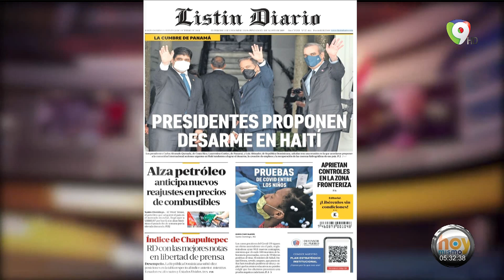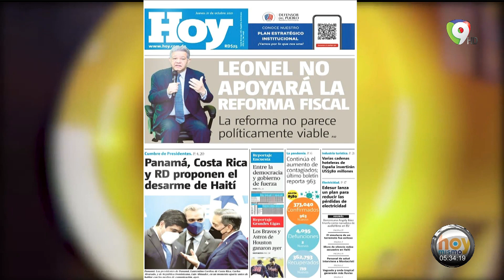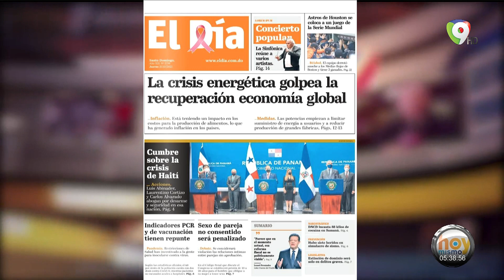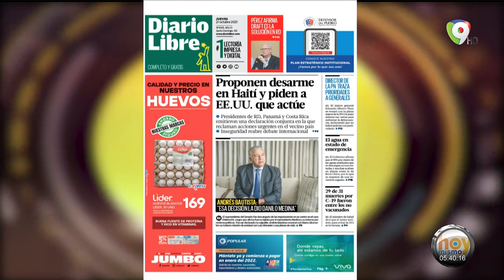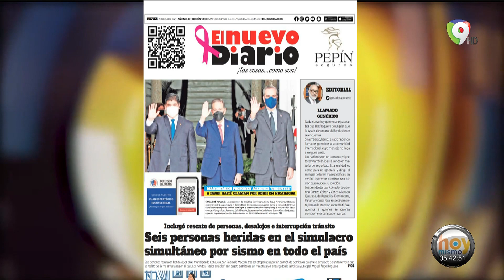Titulares Prensa Dominicana jueves 21OCT | Hoy Mismo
Lectura de los titulares en portada de los principales diarios de la prensa dominicana del jueves 21OCT en HoyMismo por ColorVisión.
Titulares destacados:
- Presidentes proponen desarme en Haití
- Alza petróleo anticipa nuevos reajustes en precios de combustibles
- Índice de Chapultepec: RD con las mejores notas en libertad de prensa
- Aprietan controles en la zona fronteriza
- Pruebas de covid entre los niños
- Leonel no apoyará la reforma fiscal: la reforma no parece políticamente viable
- La crisis energética golpea la recuperación economía global
- Sexo de pareja no consentido será penalizado